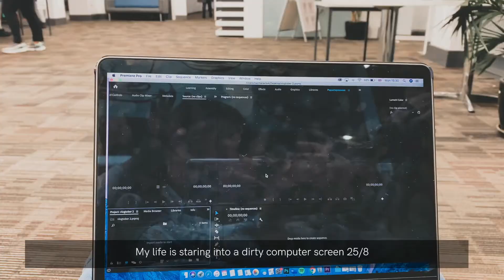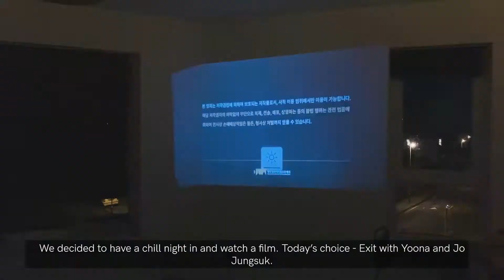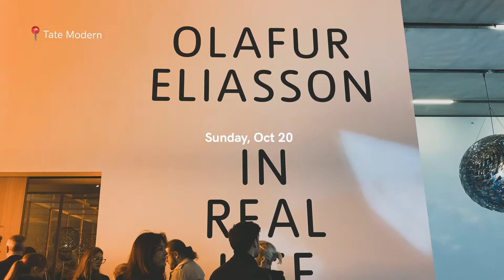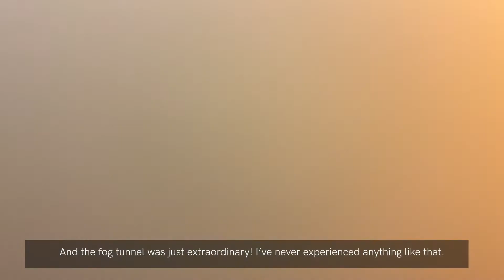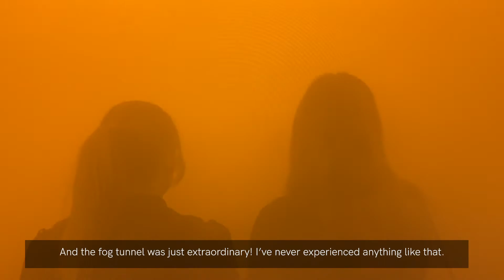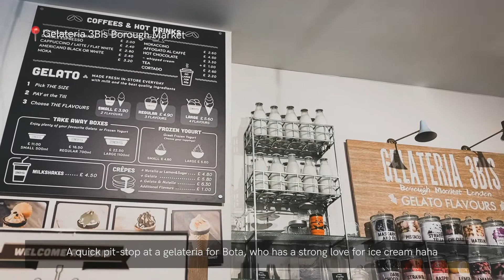vlogtober week 3 - vlog - cute cafes, kbbq, olafur eliasson at tate modern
yasper - move together
dragon roots - october